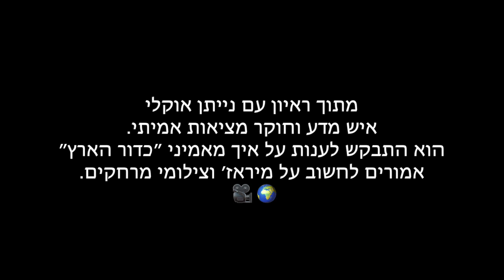איך מאמיני ״כדור הארץ״ אמורים לחשוב על צילומי מרחקים - Back To FE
מתוך ראיון עם נייתן אוקלי, איש מדע וחוקר מציאות אמיתי.